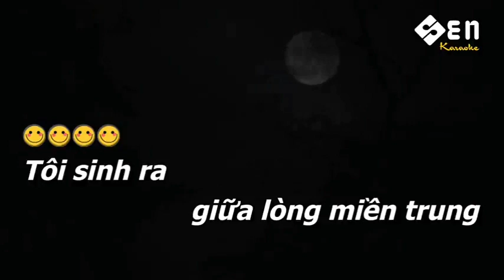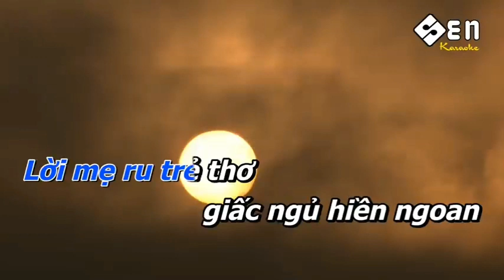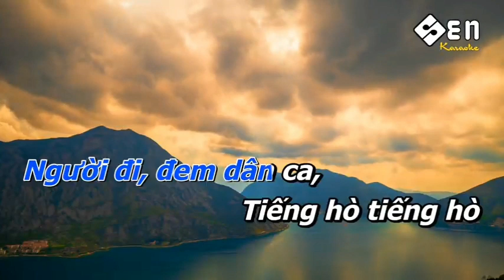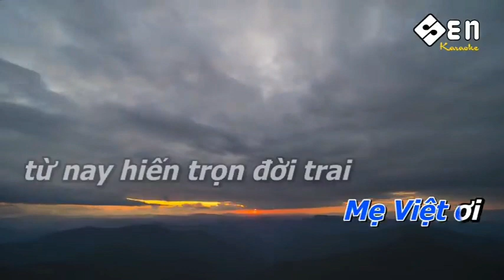Karaoke Tình Ca Quê Hương Lưu Hoàng Long Hậu Tone Nam